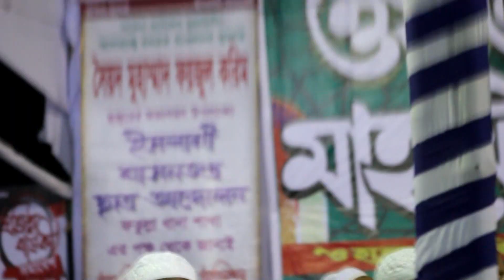Bangla Waz 2018 যে ওয়াজ শুনে হিন্দু থেকে মুসলমান হয়ে গেল এক ব্যক্তি by mufti Fayzul Korim new waz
ইসলামী শাসনতন্ত্র ছাত্র আন্দোলন ISCA ওয়াজ টিভি এর ইসলামিক ভিডিওর জগতে আপনাকে স্বাগতম। ধন্যবাদ
Welcome to Islamic  নিউ চ্যানেল isca waz Tv  is the one of the best islamic lecturer and also in all over the world ... we are very happy to published his video in our channel ...
হৃদয় কাঁপানো ওয়াজ
 chormonai pir
bangla waz 2018